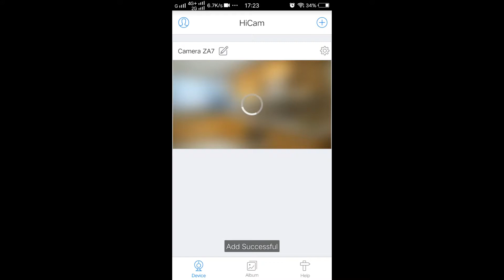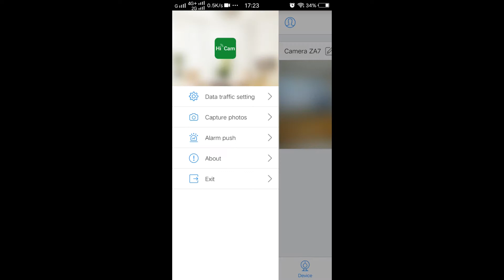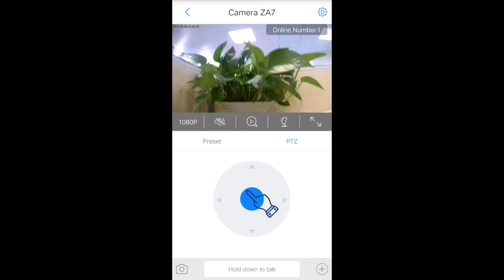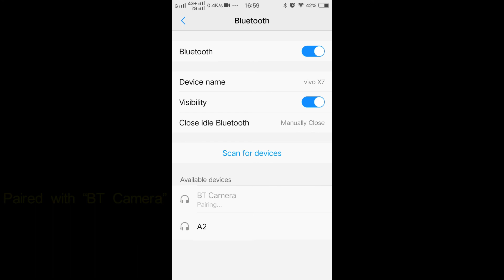How to install StartVision Wifi security camera, APP-----HiCam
Wifi IP camera and Bluetooth speaker. How to set it up with the App and features introduction. ( K5 )